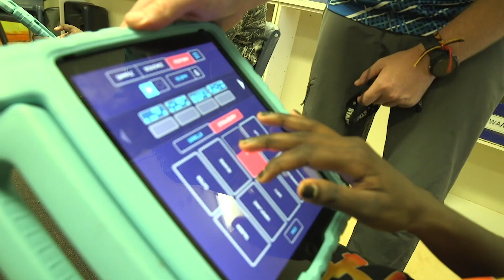TESTIMONIALS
Hear what teachers, students and Principals from the Northern Territory have to say about VAMPtv.